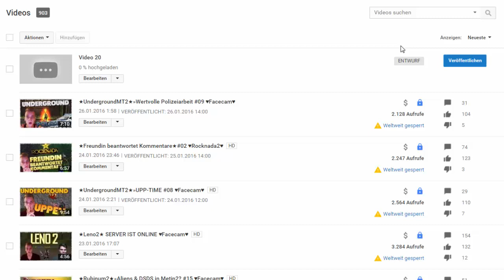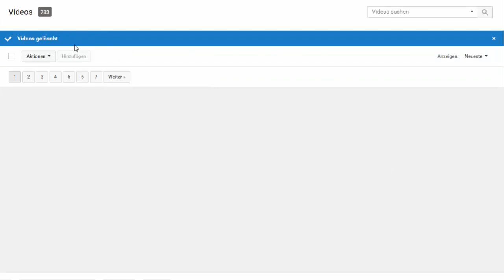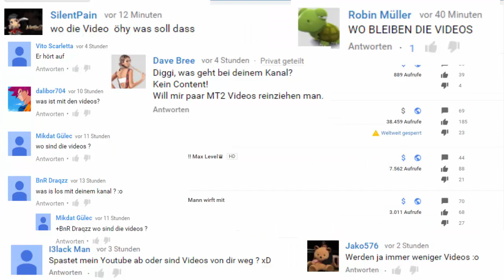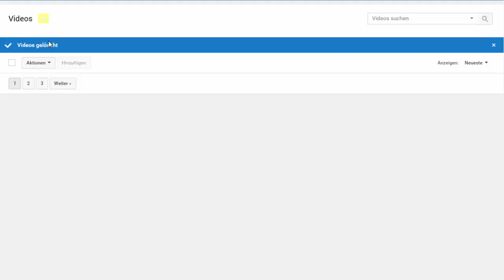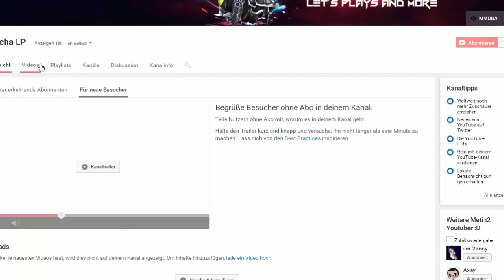✘Alle Videos GELÖSCHT✘ & ★Mein letztes Video★ SaschaLP